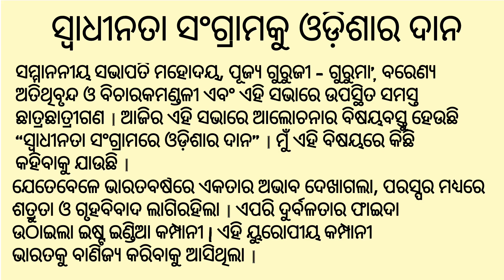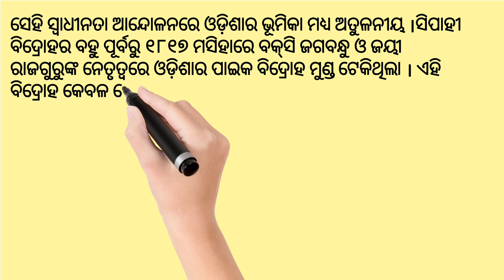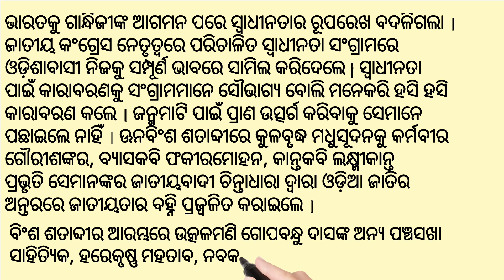ସ୍ୱାଧୀନତା ସଂଗ୍ରାମକୁ ଓଡ଼ିଶା ର ଦାନ | Swadhinata Sangrama re Odisha ra Bhumika | odia debate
Freedom fighters in Odisha
Swadhinata Sangrama re Odisha ra Bhumika Odia gk  First freedom fighters of odisha  , About the first freedom fighters of odisha,, freedom fighters list.SWADHINATA SANGRAM RE ODISHA RA JANAJATI, ODIA Esaay Debate,  sargifulla competition Odisha freedom fighters...
Odisha Bira Putra manaka kichi abhula photos..
Jahanaka pae aji a Odisha garbita ...se thile Odisha pae sabuthu baliyan semanak pae aji Odisha maati swadhinata hasal karichi...
Rare pictures of Odisha freedom fighters.
Odisha biraputr, Surendra Sai , Kuntala kumari sabat, Baji rout, Birsha Munda, Laxman Nayak
75th independence day
why do we celebrate independence day in india
india independence day year